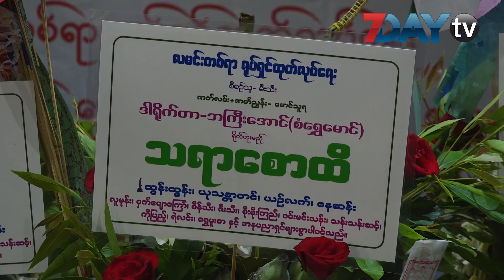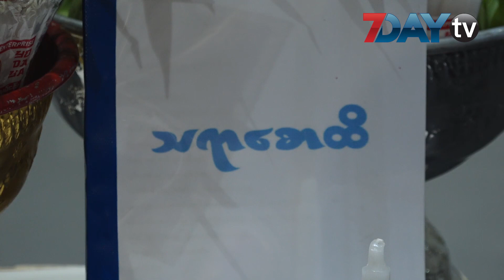ျမန္မာ့ဒီမိုကေရစီ ရုပ္ရွင္ပြဲေတာ္မွာ ျပသမယ့္ သရာေစာထိ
ျမန္မာႏုိင္ငံမွာ  ပထမဆံုးက်င္းပမယ့္ ျမန္မာ့ဒီမိုကေရစီ ရက္သတၱပတ္ ရုပ္ရွင္ပြဲေတာ္အတြက္ ျငိမ္းခ်မ္းေရးကို ေရွးရႈတဲ့ရုပ္ရွင္ေတြကို စတင္ရိုက္ကူးေနၾကပါၿပီ။ လမင္းတစ္ရာ ရုပ္ရွင္ထုတ္လုပ္ေရး အေနနဲ႔လည္း ေတာင္ေပၚေဒသေတြမွာရွိၾကတဲ့့ ေက်ာင္းဆရာေတြရဲ႕အေၾကာင္းကို အေျခခံရိုက္ကူးမယ့္ သရာေစာထိ ရုပ္ရွင္ဇာတ္ကားႀကီးကို ဒီမိုကေရစီ ရက္သတၱပတ္ရုပ္ရွင္ပြဲေတာ္မွာ ျပသဖို႔အတြက္ လာမယ့္ ဇူလုိင္လထဲမွာ စတင္ရိုက္ကူးသြားမွာျဖစ္ပါတယ္။

ဒီဇာတ္ကားဟာ ျပည္သူတစ္ေယာက္အေနနဲ႔ ျငိမ္းခ်မ္းေရးရဖို႔အတြက္ ကိုယ္တတ္ႏုိင္တဲ့ေနရာမွာ ပါဝင္ကူညီၾကဖို႔အတြက္ ရည္ရြယ္ထားတဲ့ ဇာတ္ကားတစ္ကားျဖစ္ပါတယ္။ ေတာင္ငူျမိဳ႕ရဲ႕ နာမည္ႀကီးတဲ့ သံေတာင္ၾကီး ၊လိပ္သို၊  ေဘာဂလိၿမိဳ႕ေတြက ရြာေတြမွာ တစ္လၾကာ သြားေရာက္ရိုက္ကူးမွာျဖစ္တဲ့အတြက္ ပရိသတ္ေတြအျမင္ဆန္းေစမယ့္ ျမန္မာျပည္ရဲ႕ သဘာဝအလွ ၊ ေတာင္ေပၚေဒသရဲ႕ ၿငိမ္းခ်မ္းမႈေတြကိုပါ ေတြ႔ျမင္ခံစားရေစမွာပါ။ ဒီဇာတ္ကားကို ဇာတ္ညႊန္း ေမာင္သူရ က ေရးဖြဲ႕ထားတာျဖစ္ၿပီး သရုပ္ေဆာင္ အကယ္ဒမီ ထြန္းထြန္း၊ ယုသႏၱာတင္၊ ယဥ္လတ္၊ ေနဆန္းနဲ႕ တျခားအႏုပညာရွင္မ်ားစြာ ပါဝင္ထားပါတယ္။

ရုပ္သံသတင္းေထာက္ - ေအးျမတ္